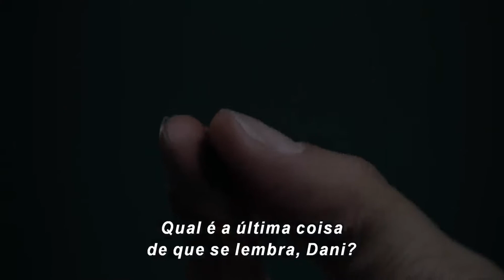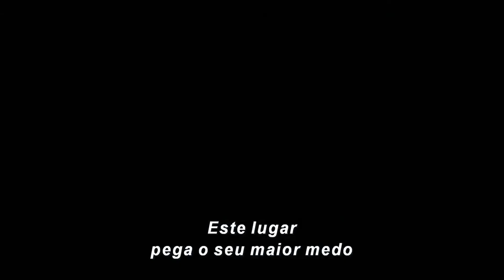Os Novos Mutantes | Trailer #2 (Legendado)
Direção: Josh Boone
Distribuição: Fox Film do Brasil

Sinopse:
Cinco jovens mutantes descobrem o alcance de seus poderes e lidam com traumas do passado enquanto são mantidos presos contra a vontade num sinistro hospital.